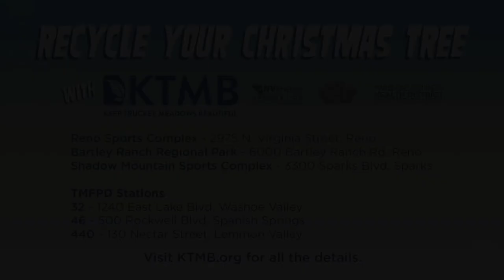KTMB Christmas Tree Recycling Volunteers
All of our volunteers and partners for Christmas Tree Recycling are amazing! NV Energy, Truckee Meadows Fire Protection District, Nevada Area Council - Boy Scouts of America, WASHOE COUNTY HEALTH DISTRICT, City of Reno, City of Sparks, Washoe County, State of Nevada, and Tholl Fence Inc! Thank You for all you do during the KTMB's Christmas Tree Recycling Program year after year!